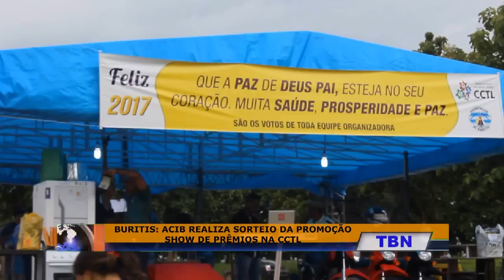BURITIS: ACIB REALIZA SORTEIO DA 19º EDIÇÃO PROMOÇÃO SHOW DE PRÊMIOS